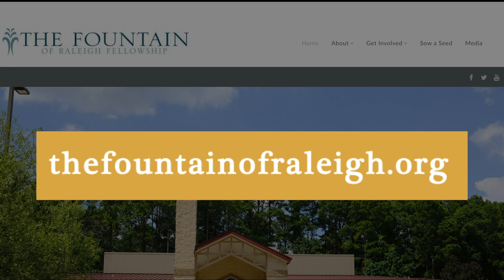Pastor Anderson | Wednesday Meditation 6-21-23